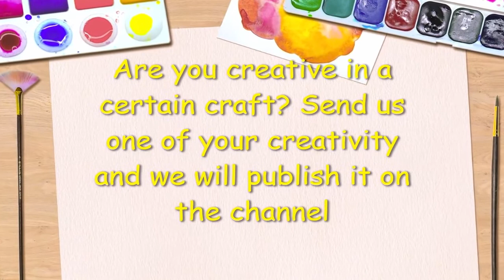A collection of wall decorations will make your home astonishing for the year 2020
Hello friends, following the Kingdom channel
Wall decorations were famous among Arabs due to their love for decorations and carvings, then the reputation of the walls of the walls spread as well as the internal innovation of a design that gives an aesthetic touch to the home from the inside and has become widespread around the world. Interior design and the creation of new ideas for wall decor or culture, this is why we publish respectively the most prominent of these designs
 If you are one of the people who has a literal talent, send us by mail a video of your craft work to be posted on the channel.
wall_decoration_ideas#
House_design#